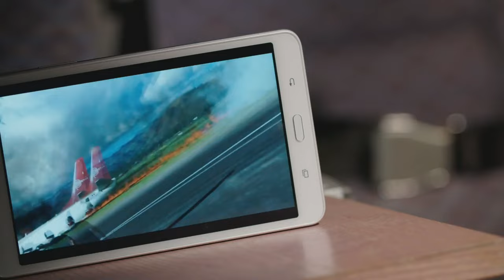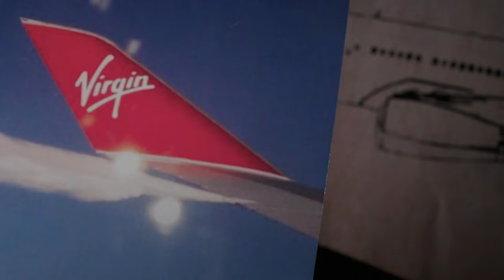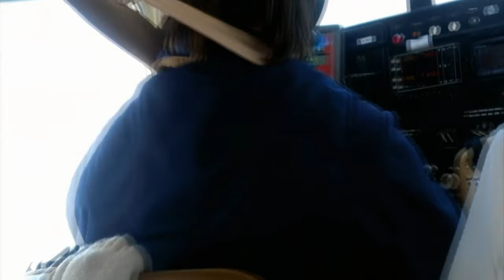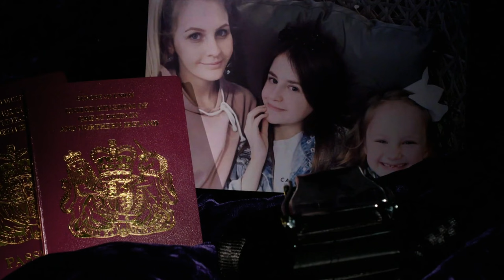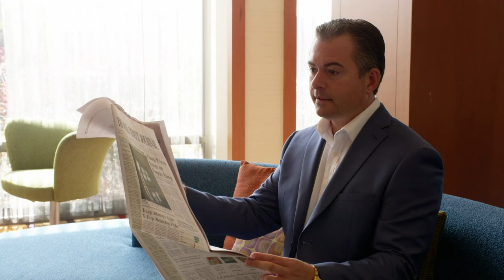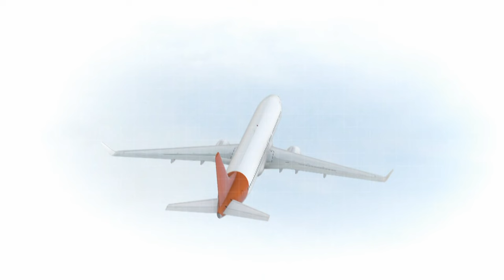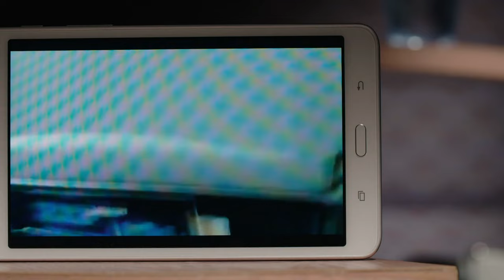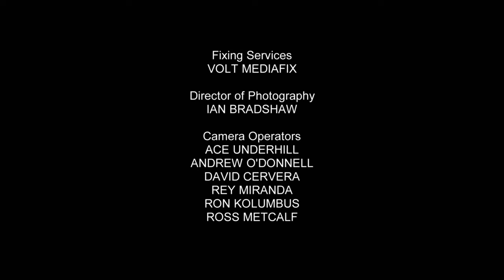Hydraulic Failure on 747! - World's Wildest Flights - S01 EP02 - Airplane Documentary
Experience the heart-stopping moments on flight VS43 as the 747 faces a hydraulic failure just after takeoff. Passengers and crew recount their fears and the confusion that filled the cabin as the plane circled for hours, burning fuel, and attempting to understand the extent of the damage. Meanwhile, on the ground, a daughter receives alarming messages from her father on board, while a plane spotter captures the dramatic scenes at the airport. Amidst the tension, the captain makes a critical decision, leading to a nerve-wracking yet skilful emergency landing back at Gatwick. This episode unravels the dramatic events, showcasing exclusive footage and personal accounts, providing a gripping insight into the perils of air travel and the remarkable composure of those in the sky and on the ground.

Prepare for the heart-pounding ride of a lifetime in World's Wildest Flights. This gripping series unveils the spine-tingling moments of chaos, from unruly passengers to harrowing emergency landings, extreme turbulence, and crosswinds. Through riveting footage and firsthand accounts, we expose the moments of terror that have tested the courage of those who were there. Hear their stories of survival as they reveal that even in the face of danger, some managed to walk away unscathed from some of the world's most treacherous flights. Brace yourself for an adrenaline-fueled journey into the skies.